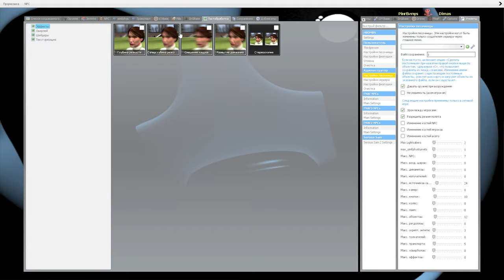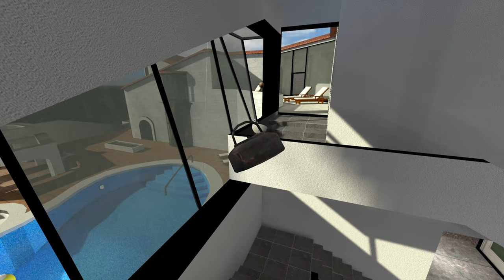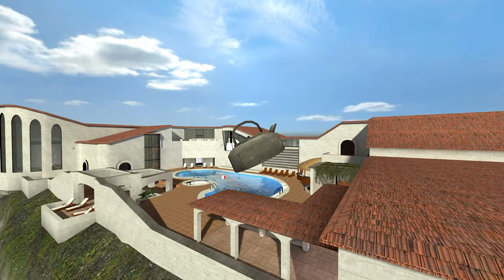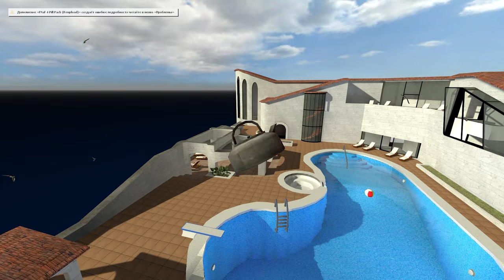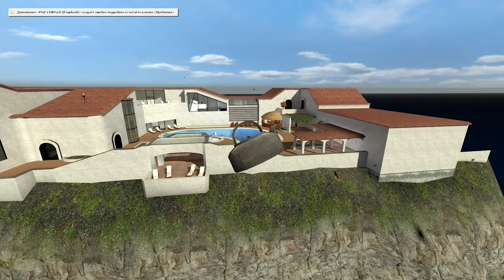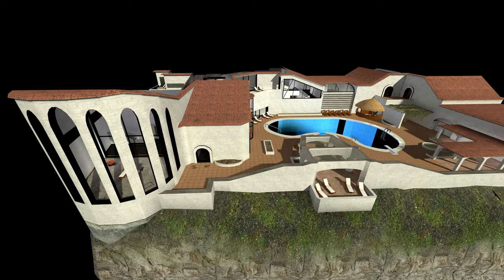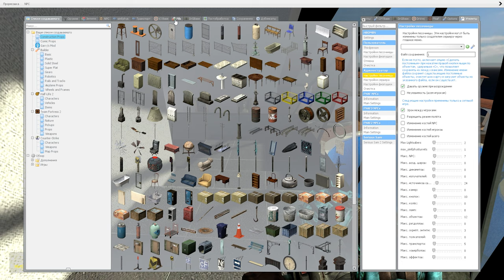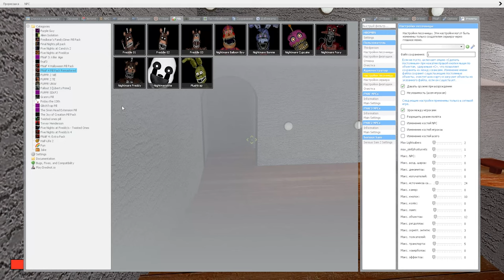МАРИОНЕТКА ИЩЕТ НАС ЗАПРЯТАЛСЯ В КРУТОЙ НЫЧКЕ FNAF COOP Garry's Mod